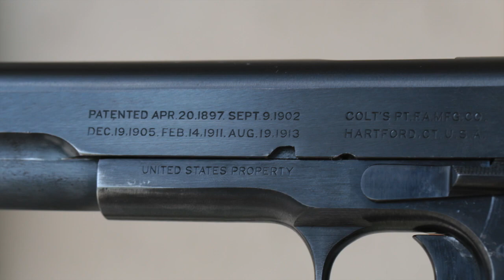COLT 1911 + TENNESSEE TRIP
Just a bit of shooting and other fun activities that I do at my grandparents' house every year. Keeping it real with you guys as always. It took me a long time to figure out how to take apart the 1911, but it's all part of the learning process. I hope you all enjoy, and hopefully get a kick out of my waterski wipeouts!